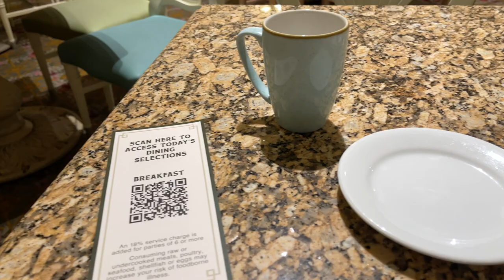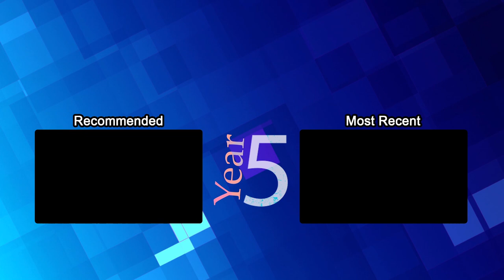Grand Floridian Cafe Breakfast & Sunrise Resort Tour 2022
On my first day in Orlando, I was up early and headed to Grand Floridian Resort at Walt Disney World for breakfast at the Grand Floridian Cafe.   I I spent some time taking photos of the resort grounds then headed inside for my Grand Floridian Cafe breakfast.  I checked out the and ordered the Grand Breakfast and a pit of coffee.  The breakfast was great and the coffee pot was much appreciated.  It was the perfect way to begin my first morning in Orlando.

The Grand Floridian Cafe is located on the ground floor off the main lobby of the Grand Floridian Resort.  When you enter the resort from the monorail or front entrance, it is in the back left corner.  Once in the rotunda, you will see 1900 Park Fare to your left, restrooms the center, and the Grand Floridian Cafe to your right.

0:00 Arriving at the Resort
0:16 Sunrise Stroll
0:39 Boat Dock
0:55 Morning Photos
1:22 Rotunda and Grand Floridian Cafe Check In
1:30 Inside the Grand Floridian Cafe
1:39 Breakfast is Served

Technical Breakdown
Filmed on iPhone 12 Pro Max with Filmic Pro
End Title: Digital Juice
Visual FX: Digital Juice